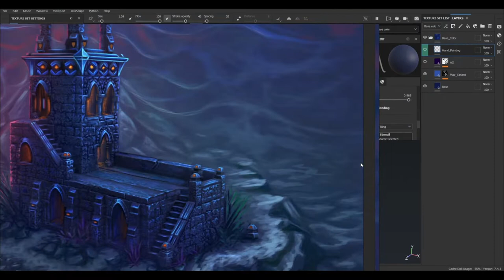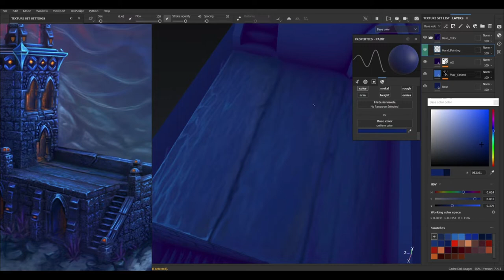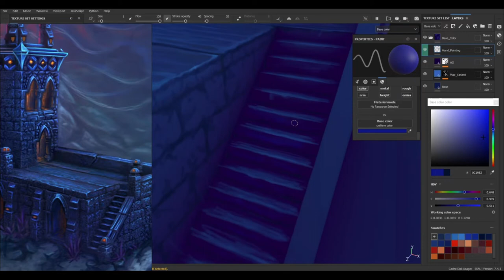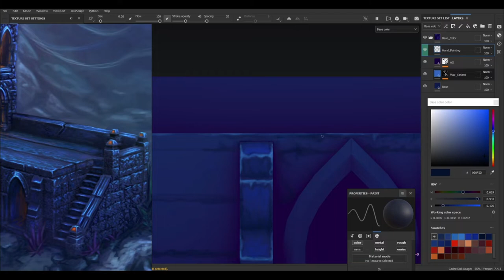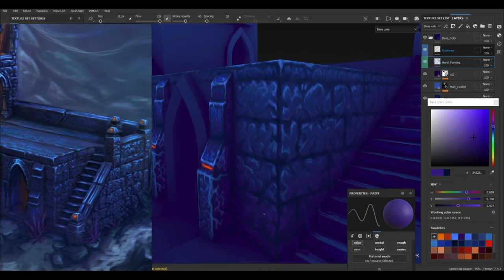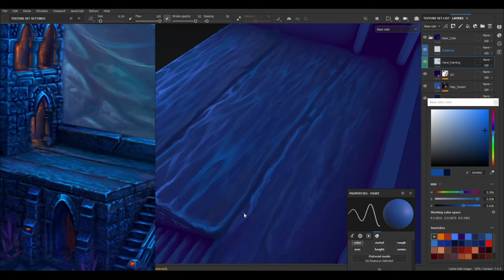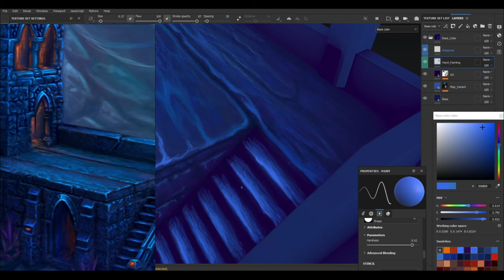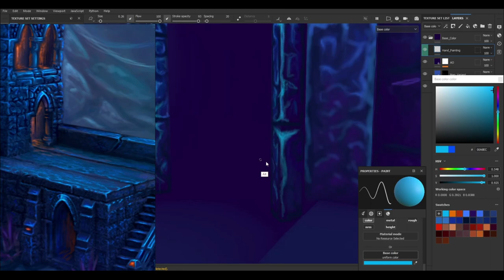🎨 Pintando Castillo 3D Blender y Substance Painter | Dark Monastery Videojuegos 3D | Parte 1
Pintando Castillo - ( Dark Monastery ) Hand Painting, Pintura Estilizada Parte 1

Modelado LowPoly: Luis Gomez
Texturizado y Conceptualización de Color: Elbin Marin
👨‍🎨 Soy Artista Digital y Concept Art para videojuegos y artes Interactivos. creación de personajes para videojuegos,  y Escenarios Conceptuales, Modelado 3d, UV Texturizado y mapeado 3d.
Hello, I am Elbin Marin (Colombia), Digital Artist / Game Concept Art 🎨 🖌 🎮 🎸⚽ 👨‍🎨 Modelling, Uvs, Mapping, HandPainting

Softwares:  Adobe Phosothop,  Unity  y Puppet 2d.
3d:  Zbrush -  3d Coat -  Substance Painter - Blender - Maya

Música derechos:
Y2mate.com